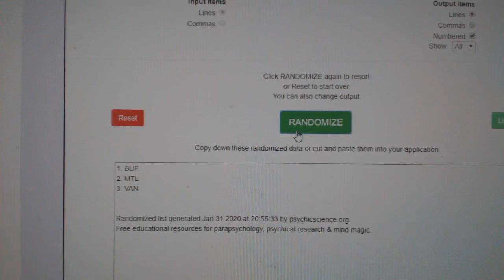Multi Randoms - C&C GB #10,576